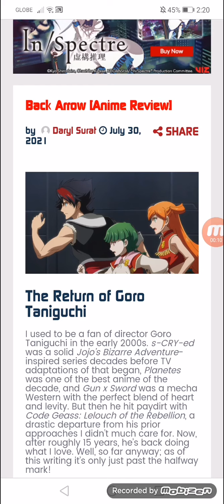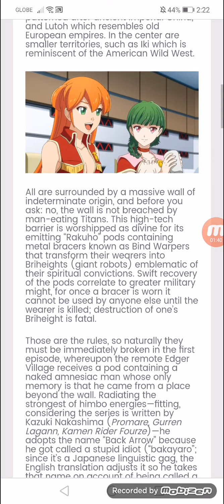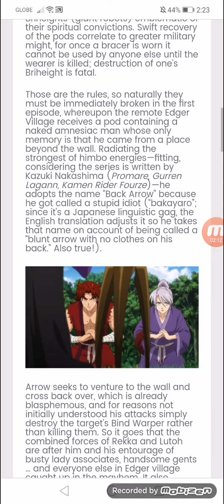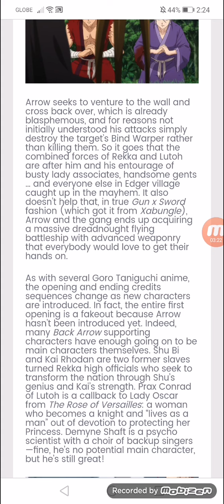Back Arrow [Anime Review]